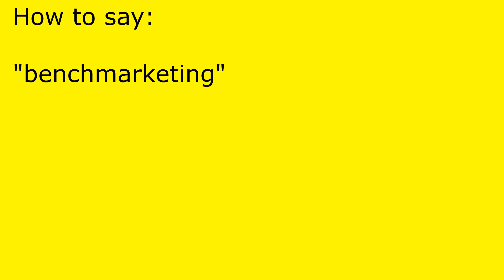How to pronounce benchmarketing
benchmarketing pronunciation.